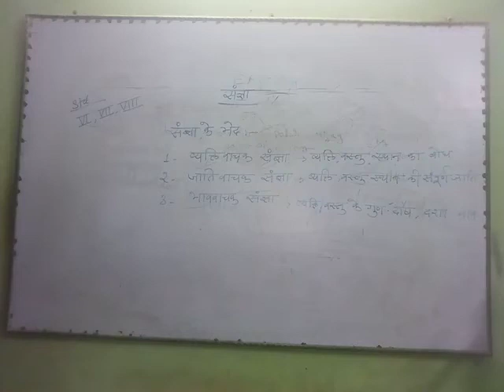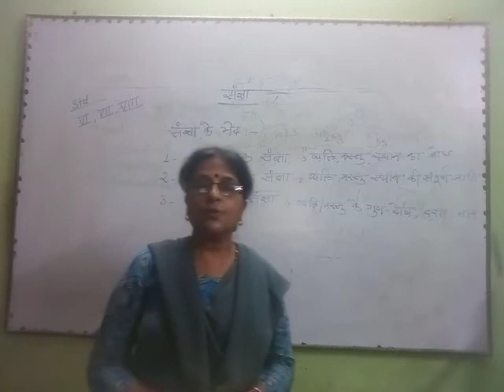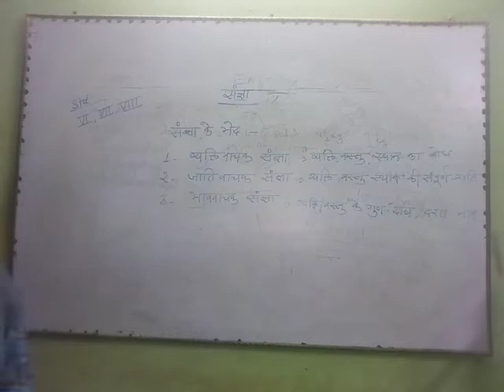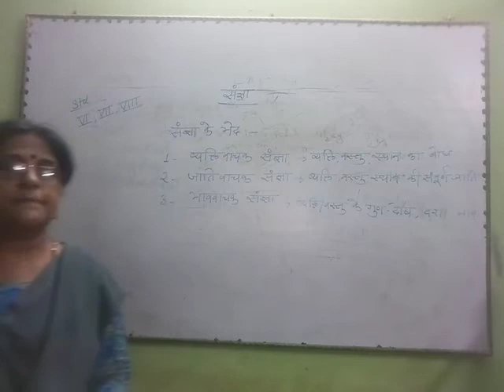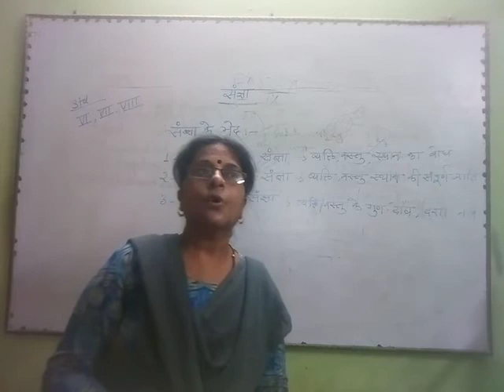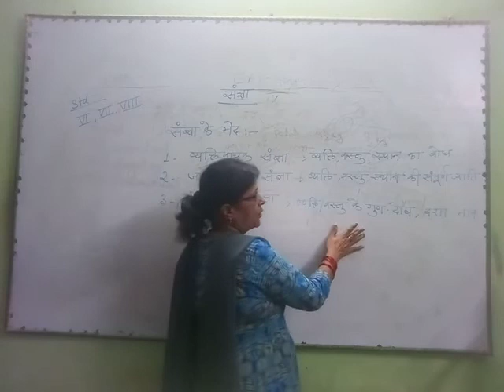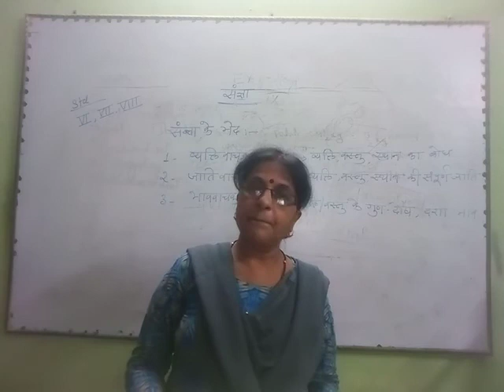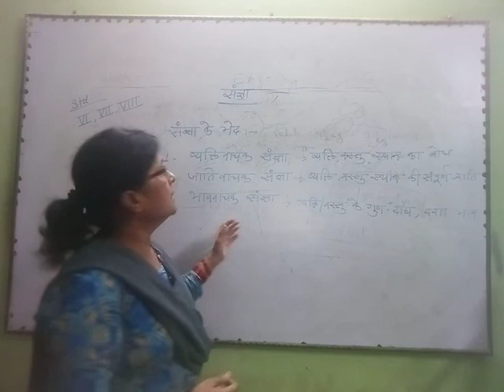Hindi Grammar Std-7 Noun